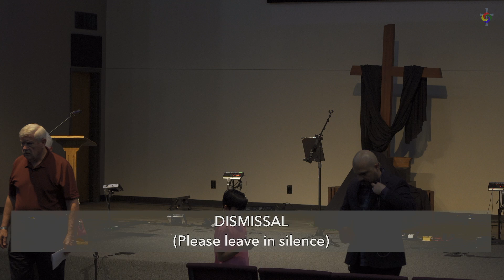3 29 24 Good Friday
Good Friday Service 2024
The Good Friday Service at New World UMC was remarkable in its simplicity. The 7 Last Words of Christ were read as the elements were removed from the altar area and the cross was draped in black.The altar will remain covered until the joyous celebration of the resurrection on Easter morning.  Join us at 6:45am for our Sunrise Service and at 10:45 for our Easter celebration on Sunday morning.
Watch the Good Friday service below and view the Easter service live on Sunday.